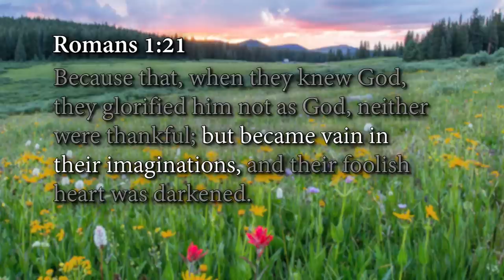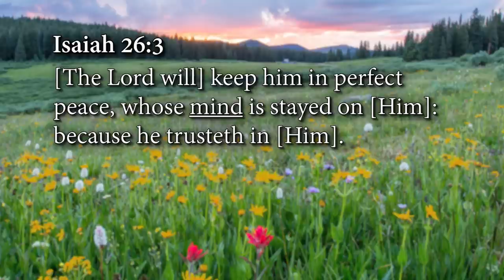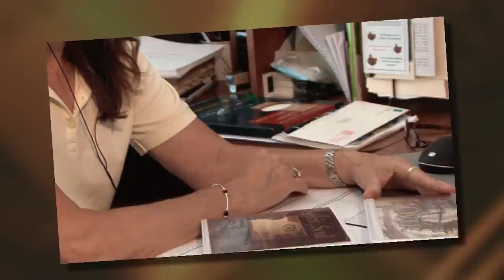Discover the Keys to Staying Full of God: Week 3, Day 1